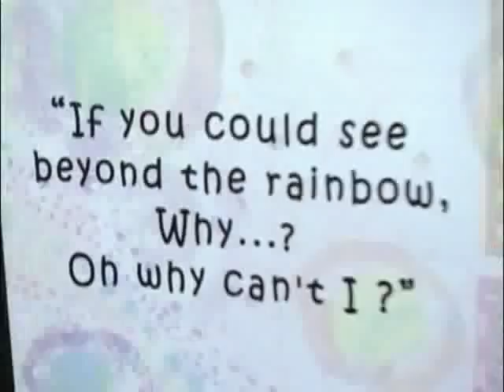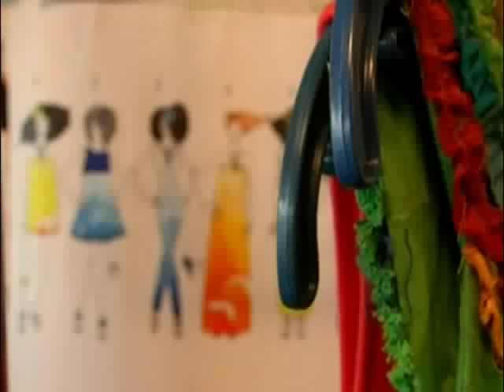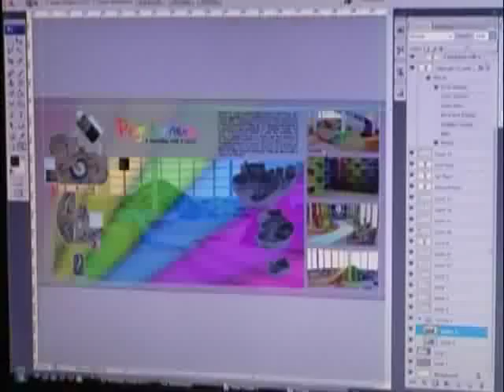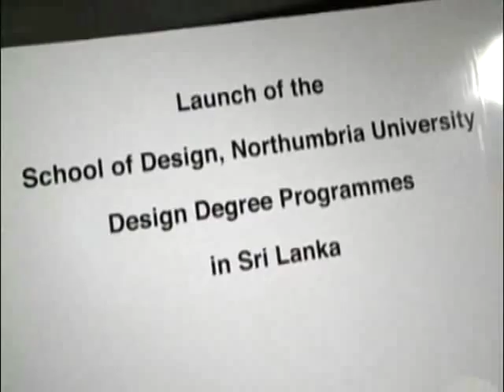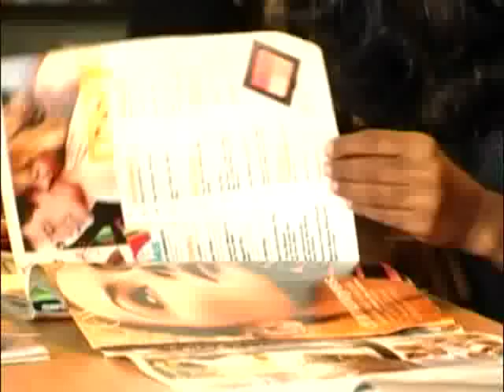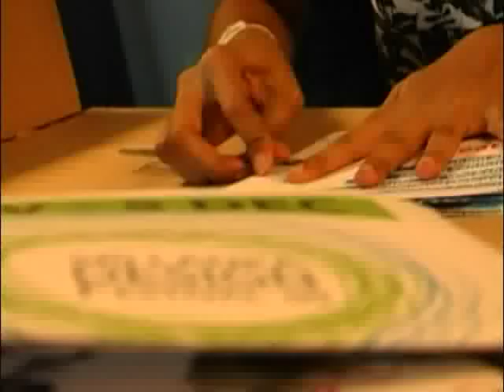AOD International Design Campus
We are Sri Lanka's only fully integrated design school offering you an undergraduate education in Fashion Design, Interior Design, Graphic Design and Jewellery Design.

If you are passionate about studying the field of Design and creating the innovation of the future, then we at AOD are equally passionate about supporting your aspirations. Come join us at AOD where we offer you vibrant and stimulating environment to study Design as serious educational discipline and a dynamic creative profession. We look forward to joining hands with you and advancing the Design profession in Sri Lanka and the rest of South Asia.